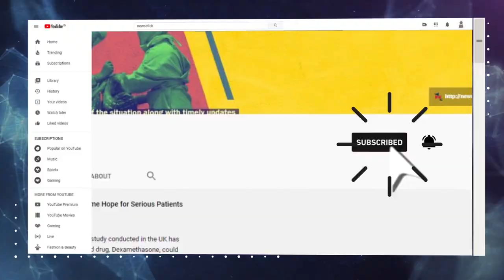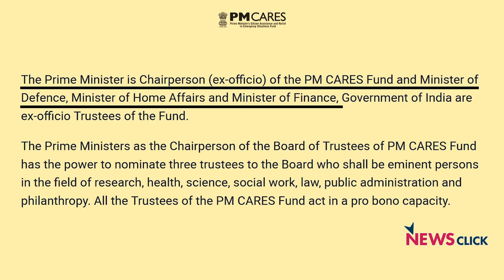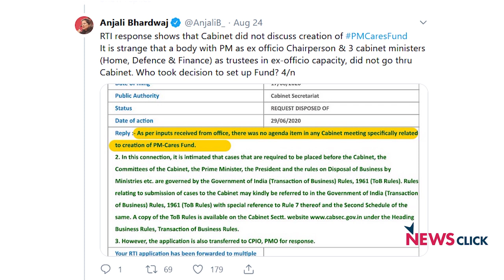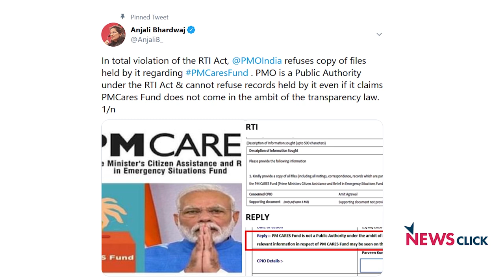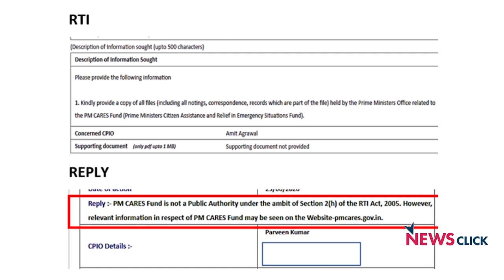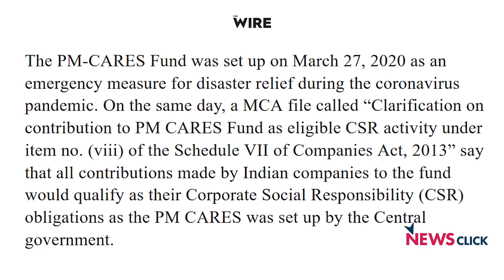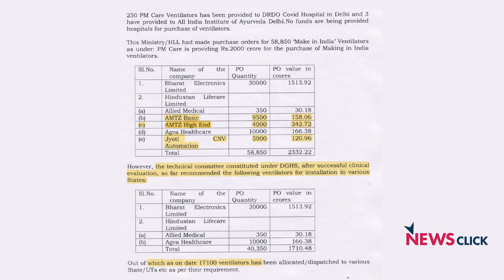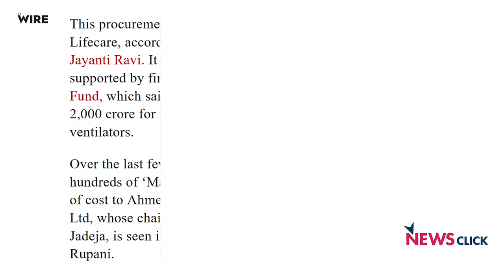PM CARES फण्ड पारदर्शी क्यों नहीं?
प्रधानमंत्री के सिटिज़न असिस्टेंस एंड रिलीफ इन इमरजेंसी सिचुएशंस (PM CARES) फण्ड को सुचना का अधिकार (RTI) एक्ट के तहत "सार्वजानिक प्राधिकरण" या पब्लिक अथॉरिटी क्यों नहीं माना जा रहा? क्यों ऐसा लग रहा है कि प्रधानमंत्री ये बताने से कतरा रहे हैं कि इसमें पैसा कहाँ से आया और उसे कैसे खर्च किया जा रहा है? साथ ही क्यों कम्पनीज़ एक्ट में पुरानी तारीख़ से संशोधन किया गया? न्यूज़क्लिक के साथ एक खास बातचीत में सामाजिक कार्यकर्ता अंजली भारद्वाज ने कहा कि ये ऐसे तमाम अहम सवाल हैं जिनके जवाब मिलना बेहद ज़रूरी हैI